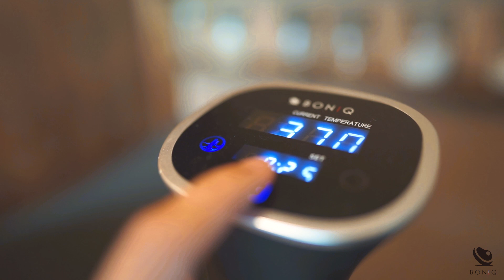低温調理で実は簡単に作れる！熱々とろふわな茶碗蒸し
熱々とろとろ、なめらか。本格的な茶碗蒸しをご家庭で♪
See below for Ingredients and more, in English.
ーーー
低温調理器「BONIQ」公式 製品サイト
低温調理器「BONIQ」公式 低温調理レシピサイト
ーーー
【85℃ 基本の茶碗蒸し：絶対“す”が入らない】BONIQ設定 - 85℃　25min

【材料】☆茶碗蒸し容器 2個分☆
‹BONIQする材料›
《卵液》
・卵（Mサイズ）　　1個
・だし　　150ml
・しょうゆ　　小さじ2
・みりん（煮切り）　　小さじ2

‹具材›
・銀杏　　2個
・えび　　2尾
・しいたけ　　小1枚
・かまぼこ　　2切れ

《えびの下味用》
・酒（煮切り）　　小さじ1/2

‹仕上げ›
・三つ葉など、お好みの具材　　適量

‹ほか、調理器具など›
・耐熱容器（みりん、酒の煮切り用）
・ボウル
・泡立て器
・目の細かいざる
・茶碗蒸し容器（蓋付きのもの）　　2個

《作る際のポイント》
茶碗蒸しの最大のポイントは、卵液の固まり具合ですが、黄身が完全に固まる温度は約70℃、白身は約80℃です。
湯せんを高温で沸騰させてしまっては“す”が入ってしまいますが、黄身と白身両方が完全に固まる温度である必要があります。
BONIQを使えば“す”が入ることなく、なめらかな茶碗蒸しの完成です。

卵液の配合は、「卵：だし汁＝1：3」が基本です。
Mサイズの卵1個（中身50g）に対して、だし汁150mlとなります。
Lサイズの場合は卵1個（中身60g）に対して、だし汁180mlとなります。

《作った感想》
卵料理というのは、シンプルなものでも火加減や時間の調整が必要で、一番難しい料理の一つだと思います。
茶碗蒸しも、蒸し器でやると火加減によって"す"が入ってしまったり、固まっていなかったり。
BONIQを使えば、そんな心配はいりません！
熱々とろとろなめらかな茶碗蒸しができました。これを基本として、次は洋風のフランに挑戦してみようと思います！

CHAWANMUSHI, Savory Steamed Egg Custard Sous Vide - Japanese Sous Vide Cooking.
Shimmering hot and smooooth!
Add authentic steamed egg into your repertory!!

Settings of BONIQ Sous Vide Cooker -
The temperature at 85 ℃.
Cooking time for 25 mins.

Egg liquid;
1 egg
160ml of DASHI
10ml of soy sauce
10ml of MIRIN (boiled down)

Ingredients;
2 shrimps
1 small shiitake mushrooms
2 ginkgo nuts
2 pieces of KAMABOKO (steamed fish paste)
Other favorite ingredients of yours like MITSUBA (Japanese honewort)

Notes -
The biggest point of recipe how much the egg  liquid is cooked when it is blended with DASHI.
York coagulates at 70℃ completely whereas white at 80℃.
If you cook with shimmering hot temperature, it will become porous and spongy then not smooth nor delicious at all. It should be the perfect temperature for both to be coagulated yet smooth.
It is easier for you to note that the ratio of the seasoning liquid for CHAWANMUSHI should be DASHI:soy sauce:MIRIN=10:1:1
And the ratio of egg liquid is seasoning liquid 180ml per one large  size of egg.

Comments -
Egg recipes look simple but control of fire and the adjustment of time is essential. That’s why, it is one of the most difficult recipes of all.
CHAWANMUSHI as well, if you cook with steamer, sometimes it is too cooked to have those “su; porous and spongy” or other time it is less cooked to have liquidly inside.
If you use BONIQ Sous Vide Cooker, don’t bother!
Always you have a shimmering hot smooth CHAWANMUSHI.
After this basic recipe, I think I will try western cuisine recipe such as flan!

タンパク質が縮まず、肉汁流出が最小限でとどまる低温度帯で加熱することが、美味しいお肉を調理する秘訣。そんな、プロシェフが使う調理技術がボタン一つで簡単に再現できるようになった、画期的調理器具。
端から端までミディアムレアに仕上がる低温調理で、固くなりがちな赤身肉や鶏むね肉なども、驚くほどみずみずしくしっとりジューシー。感動の美味しさに仕上がります。

低温調理の魅力はその美味しさだけではありません。

・低糖質、高タンパク、高栄養価な食事が美味しく食べられる
・低温での調理のため栄養素を破壊することなく、そのまま摂取できる
・毎回同じ仕上がりで失敗がなくなる
・火を使わないので、コンロが一つ空く
・主菜をほったらかしで作れるので、空いたコンロをつかって副菜が作れる
・過度な味付けや添加物などの必要がなく、自然なままの食材を食べられる
・旨みあふれるやわらか調理ができ、野菜がおやつがわりになってヘルシー
・栄養バランスのとれた食事が、同じ時間と手間で作れる
・調理中は他の作業ができるので、家事の作業効率が上がる

など、「健康」「栄養」「ダイエット」「美容」「楽」「安心」・・
さまざまな面から食習慣をランクアップしてくれます。

塊肉はもちろん、魚介類や野菜、スイーツやドリンクなども調理できます。